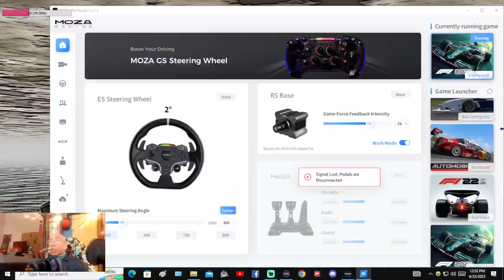EP 534 DRIVING WITH DAD... F1 2021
Sim racing is a virtual racing experience that has gained popularity in recent years, thanks to games like Assetto Corsa and rFactor 2. These games allow players to race on realistic virtual tracks, using real-world physics and vehicle dynamics to simulate the experience of driving a high-performance race car.

One of the key elements of a good sim racing setup is the hardware. Players often use high-quality racing wheels and pedals, such as the Logitech G29 wheel and load cell pedals from Next Level Racing. These devices provide a more immersive racing experience by giving players a more realistic feel for the car's handling and braking.

In addition to casual play, many sim racers also participate in organized competitions i racing  These events bring together skilled racers from around the world to compete in virtual races, with the winners earning prizes and recognition.

Overall, sim racing is a thrilling and immersive way to experience the excitement of high-speed racing without leaving the comfort of your own home. With the right hardware and software, anyone can join in on the action and experience the thrill of virtual racing